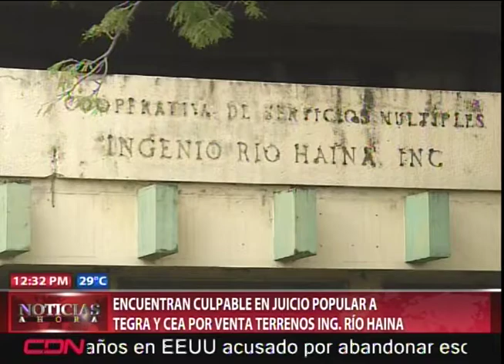Encuentran culpable en juicio popular a TEGRA y CEA por venta terrenos Ingenio Río Haina